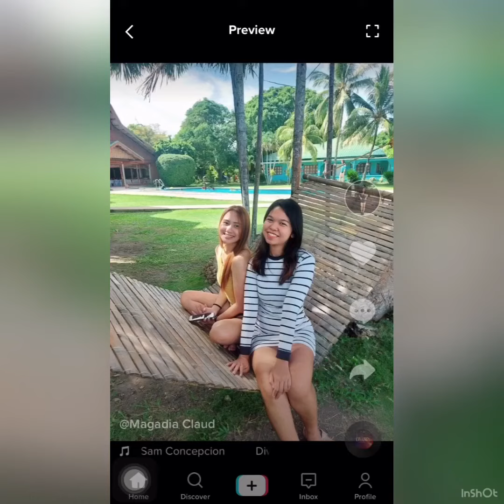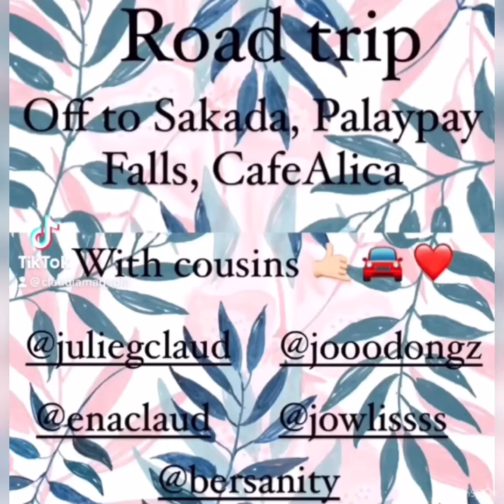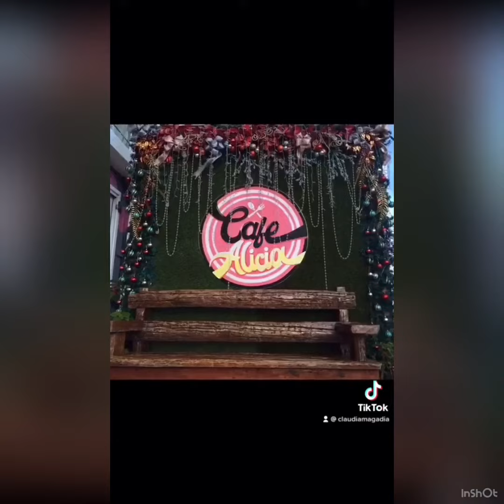Road trip with cousins ❤️🚘